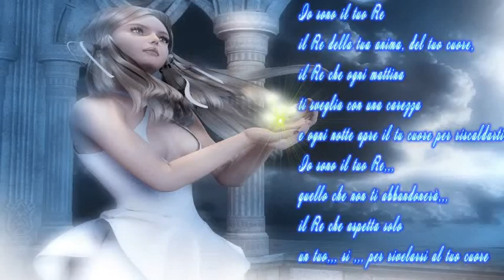La mia slideshow